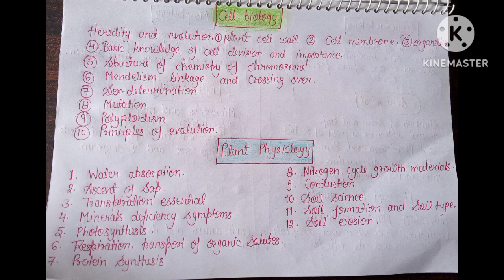Tgt biology syllabus, biology contact,biology scienceproject scienceexperiment scince,#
Tgt science syllabus biology _@science_# Science project _shorts _viral _trending _Science tgt biology syllabus